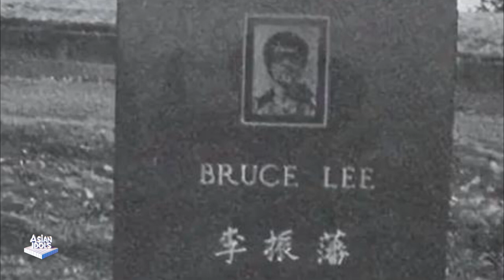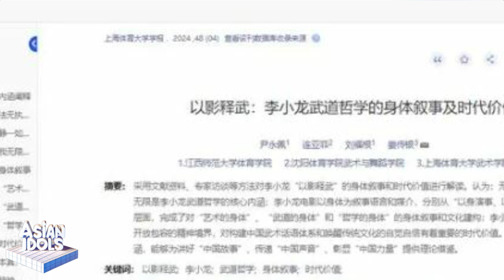Bruce Lee's posthumous affairs: the coffin leaked liquid when the body was transported, his wife ma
Bruce Lee's posthumous affairs: the coffin leaked liquid when the body was transported, his wife married and divorced twice, and now lives with his daughter